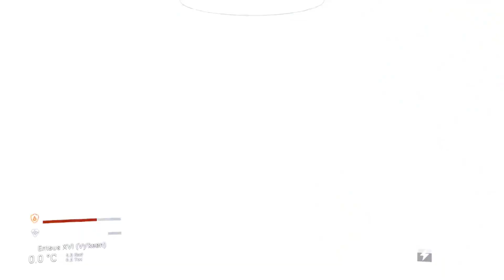Survival play day 1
Starting a Survival run first day